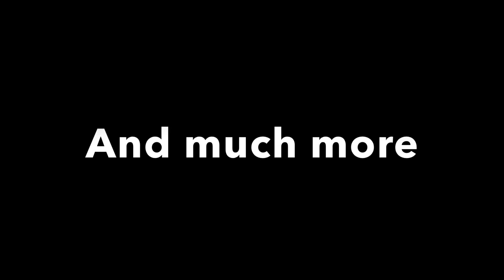Cast This Recast That Episode 2: Recast That: Doctor Who: The First Doctor Era (1963-66)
Let’s take a hypothetical look at a recasting of the original era of Doctor Who for a modern audience using the cast of An Adventure in Space and Time